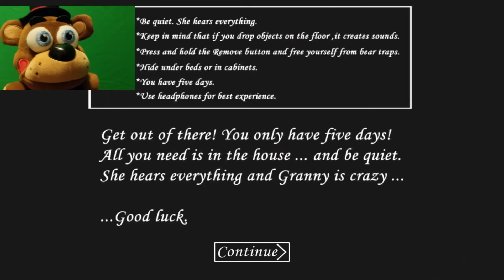Gameplays - Toy Freddy Plays Granny!! (Part 3)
WE ESCAPED GRANNY! Toy Freddy is finally free from that disturbing house! She's one granny you won't want cookies from...